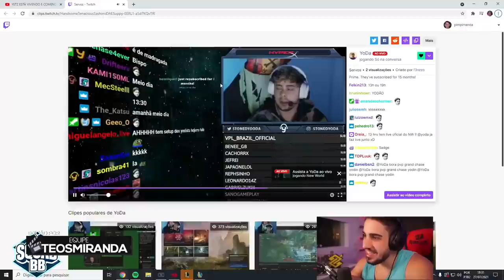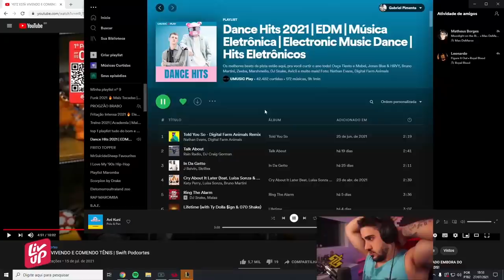QUANDO ESTOU INSPIRADO, É ISSO QUE ACONTECE